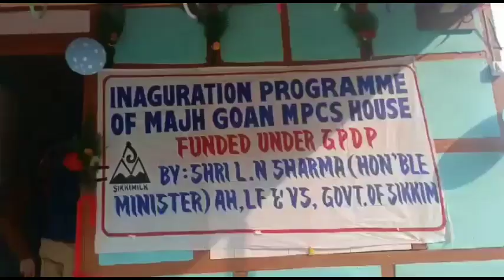Hee - Pechrek Majh goan, Upper - Pechrek Maney Dara MPCS Milk Producers Coop House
Inauguration programme of Hee - Pechrek Majh goan, Upper - Pechrek Maney Dara MPCS Milk Producers Co-operative House Founded under   L.N Sharma ( Honble Minister)AH,LF & VS, Govt, of sikkim.

Report By Pratima Rai